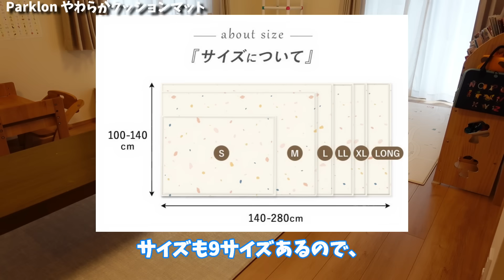【平日ルーティン】親の身勝手で子供が…。次男の心臓検査結果は？｜共働き夫婦育児24時間密着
3歳1か月の長男と、1歳7カ月の次男と過ごす共働き夫婦の平日ルーティンです。

◆Parklon やわらかクッションマット◆
モチモチで気持ちいいし防水素材なので、育児中にすごく便利です！

関連グッズ(PR)
〇新幹線の時計

〇2人乗りベビーカー

〇2人乗りベビーカーに付ける後付けの椅子

〇マッチングエッグ

関連動画
◇【平日ルーティン】長男の初恋に母キュン死♥夫を許せない。次男にガチギレ｜共働き夫婦育児24時間密着

◇【休日ルーティン】東大生の幼少期は衝撃だし、東大卒女はすぐ離婚する｜2歳＆1歳年子育児

◇【長男3歳の誕生日】みんなで誕生日旅行へ♥夫と喧嘩した結果…。ケーキは？プレゼントは？

自己紹介
・1990年生まれ
・大阪出身
・東京大学卒
・東京都在住
・2021年2月22日 長男出産
・2022年8月26日 次男出産
・夫は東大院卒

ストーリーで休日の過ごし方等紹介しています！

◆楽天ROOM
実際に使ってみたベビー用品など紹介しています♡